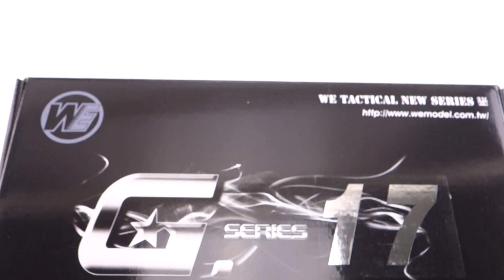WE un boxing 17.3 Noir GBB 0.9J DMdiffusion 7562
Spécialiste dans la distribution d’airsoft guns, répliques, sécurité, Co2 4,5mm et accéssoires. DM Diffusion grossiste au service des détaillants de la France entière.